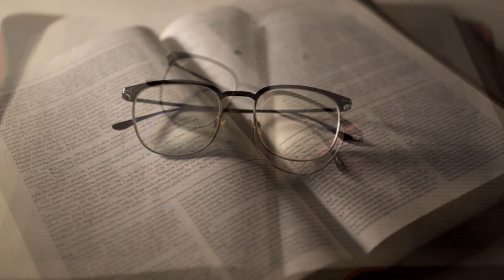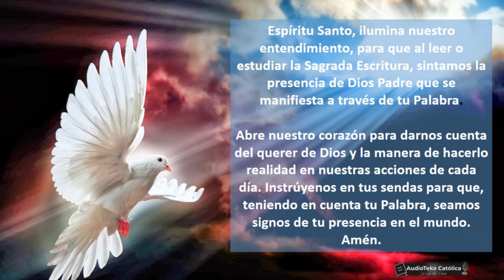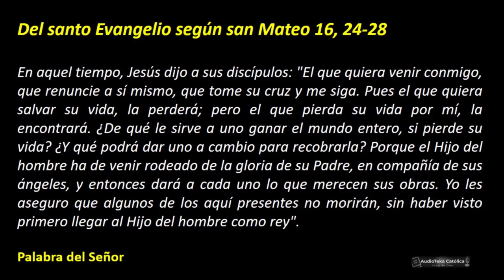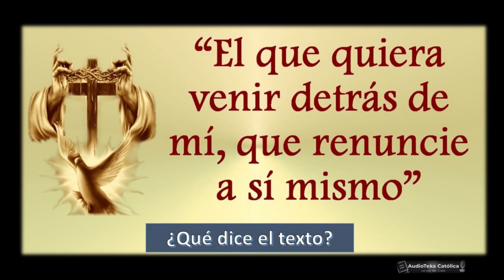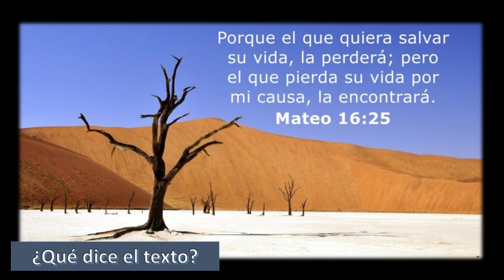Lectio Divina de hoy Mateo 16, 24-28| Agosto 11 | Renunciar a si mismo y cargar la cruz